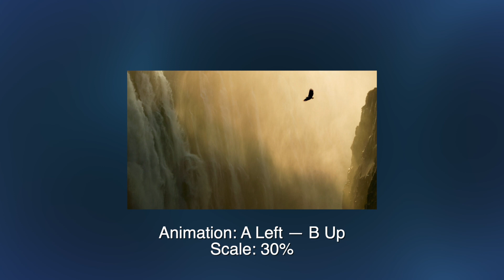Switch Slide Transition - 16 in 1 template